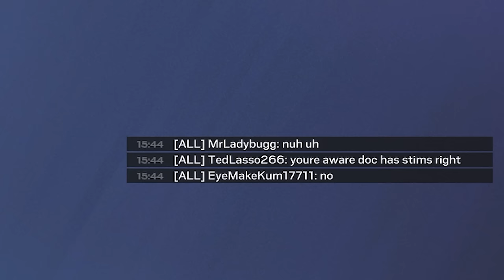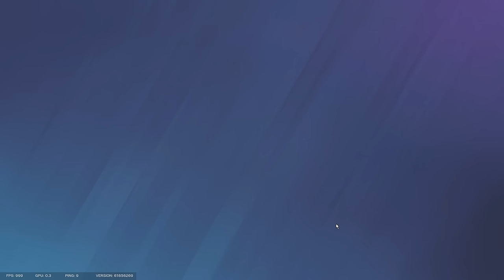THE FASTEST NO SOUND RUSH in SIEGE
QUICKEST WAY TO GET AN ACE? Don't let them know you're coming. There are many ways to silently get into objective, but the maverick torch is by far the best. Thankfully we're really good at executing our plan in a real ranked game. Enjoy these funny moments in operation heavy mettle grinding to champ the funny way with YoBoyRoy and EvanBraddock. I'm diamond 4 right now.

How to get my charm:
1. Link your Ubisoft account to Twitch account
3. The charm will automatically appear in your inventory on siege shortly

WHAT I USE:
Mouse and Keyboard: G Pro Wireless, Ducky One Mini 2 with silver switches

SENSITIVITY:
PC: vert 14, horizontal 14, ads 63, dpi 400
PS4: vert 53, horizontal 60, ads 36, deadzones 5
XB: vert 36, horizontal 42, ads 40, deadzones 5